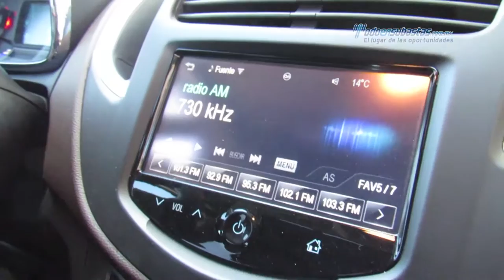Chevrolet - Trax LTZ 2016 - GL117747